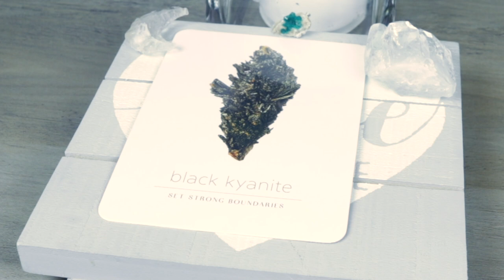Angel Daily Message August 24, 2020